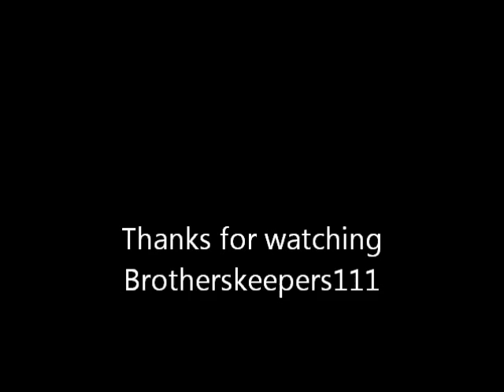Why I Youtube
My video entry into csrob6620's 50 sub contest.